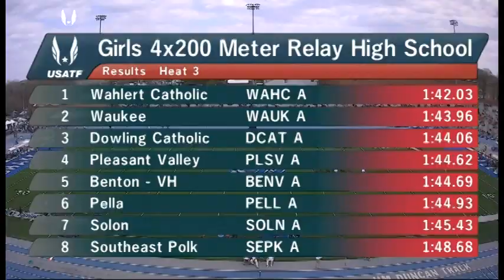tribute to bailey hs track